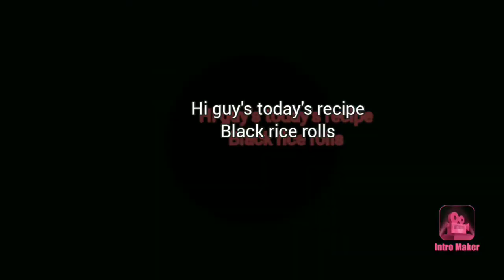Black Rice Rolls with Furikake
How to make Black rice rolls